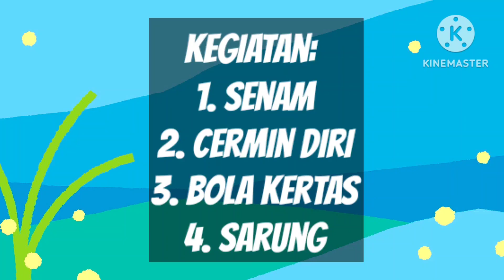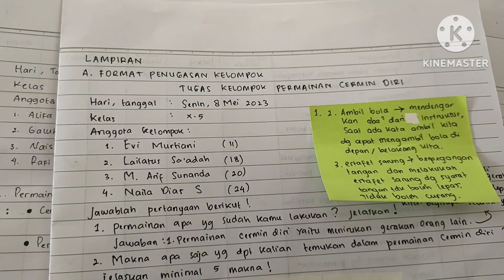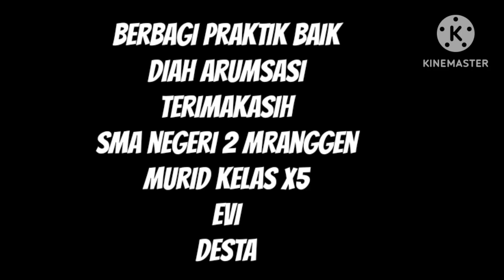Berbagi Praktik Baik Proyek Penguatan Profil Pelajar Pancasila (P5) Tema Bangunlah Jiwa dan Raga